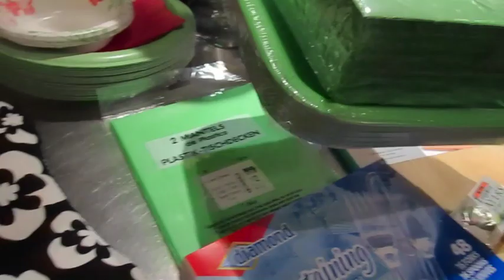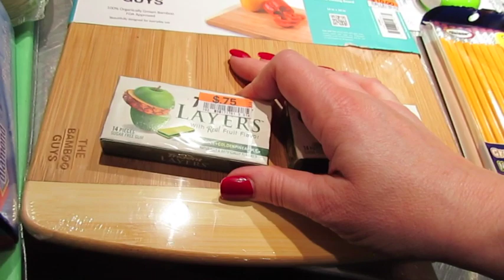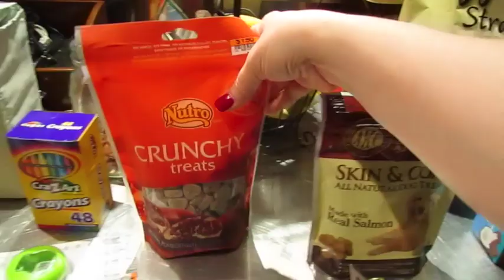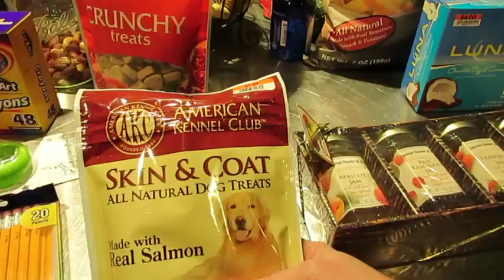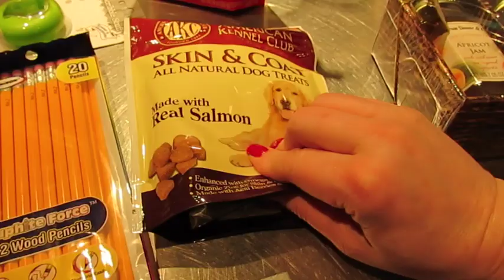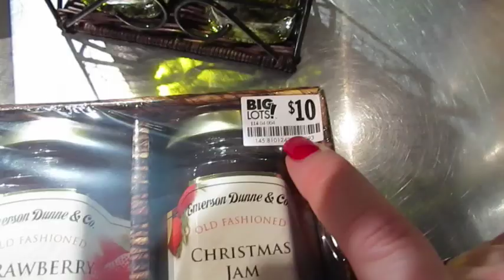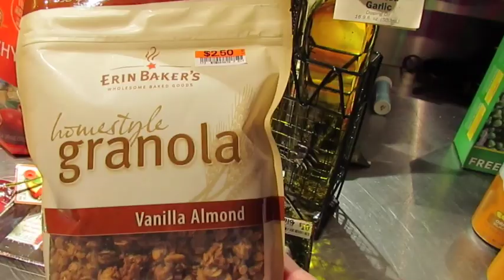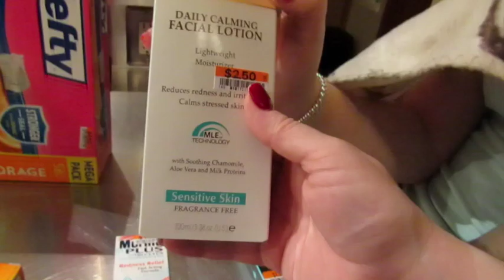AWESOME BIG LOTS HAUL - JANUARY 2014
This video is about AWESOME BIG LOTS HAUL - JANUARY 2014